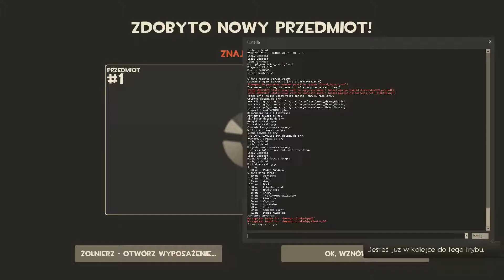Team Fortress 2 Casual: 👻😱👻😱Halloween witam 👻😱👻😱